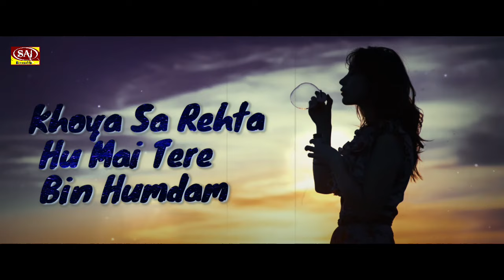sad_lyrical_video प्यार करने से पहले एक बार देखे : बेवफा ने बर्बाद किया HINDI LYRICAL VIDEO